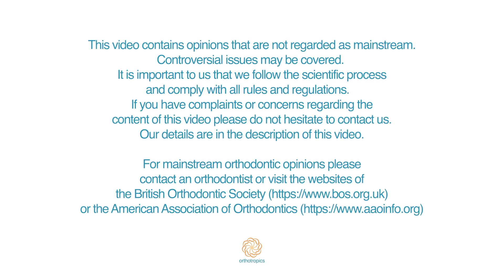Tongue Chewing and a Talisman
Mewers welcome to 2019.

Here are two tips to up your game.  Most people can hold good posture, for a second, or swallow perfectly once, but few managed to upload this into their subconscious so that it become natural; their normal postural and swallowing pattern!  If only things were so easy.

Tongue chewing; buy chewing gum in bulk so that you have packs everywhere to act as visual reminders, home, beside your bed, in the bathroom, by the music system, in the car, at work, on your PC, in your pockets; so that you are never short of the stuff which would act as an emotional block.

Meal time exercises; identify a talisman which will sit at the kitchen table and act as a visual reminder.

Repetition makes perfect, it's remembering that most people forget.  New Year new you, best wishes Mike

The secretary can be contacted at:

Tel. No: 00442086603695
Address: 16A Pampisford Road
Purley
Greater London
United Kingdom
CR8 2NE